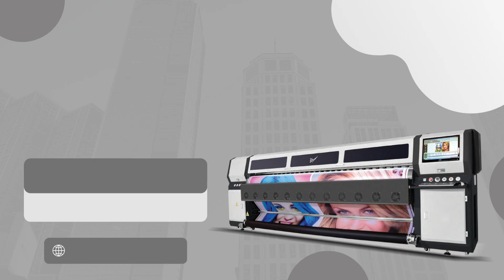True Colors Solvent Printer...India Most Trusted Solvent Printer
I-Jet Flex Printer
Digital Flex Printing Machine
Digital Solvent Printer
Flex Printer
Flex Printing Machine